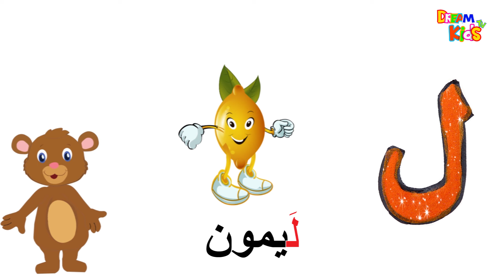حرف اللام | تعليم الحروف العربية للاطفال بالرسم والتلوين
حرف اللام | تعليم_الحروف_العربية للاطفال بالرسم و التلوين
تعليم اصوات الحيوانات
كلمات حرف اللام
كلمات تبدأ بحرف اللام
تعليم KG 1 AND KG 2
رياض الاطفال

 قناة "دريم كيدز" تهتم بتعليم وتدريب الأطفال عن طريق تنمية مهاراتهم الخاصة ويكون ذلك بتقديم ألعاب مختلفة لتعليمهم الحروف والأرقام العربية والحروف والأرقام الإنجليزية باستخدام الرسوم الكارتونية عن طريقة سلسلة "جنا والحروف" و"جنا والأرقام" كما تعلم الأطفال وتدربهم على معرفة الألوان المختلفة والتفرقة بينها ويكون ذلك عن طريقة الصلصال وصلصال السلايم والبالونات والألعاب المختلفة؛ لتقدم بذلك كل ما يحتاجة الطفل في مرحلة "رياض الأطفال".
Dream Kids is interested in educating and training children by developing their own skills by introducing different games to teach them Arabic letters, numbers and numbers using the cartoons of the series "Janna and the characters" and "Jana and Numbers" as children learn and train them to learn different colors and distinction Among them clay, salim, balloons and various toys; to do everything the child needs at the kindergarten stage.